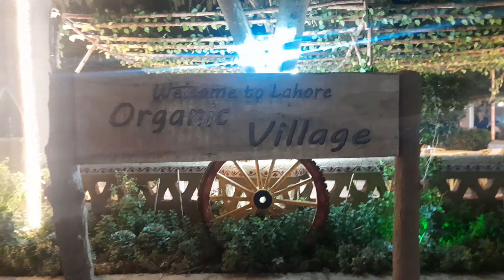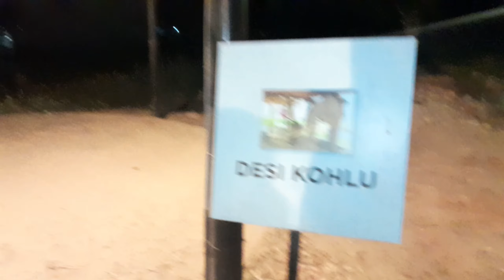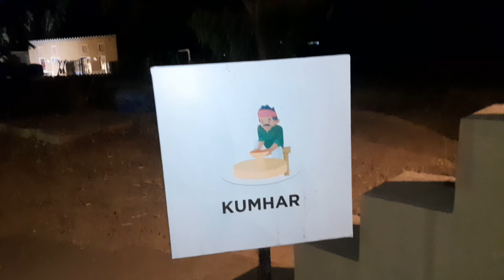Lahore Organic Village | DHA | Full Desi Mahool | Complete Visit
___________Social Links_______________